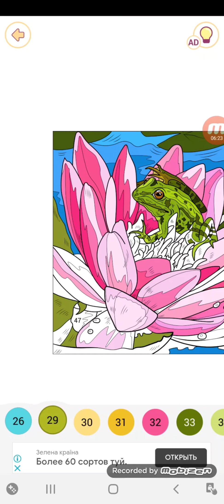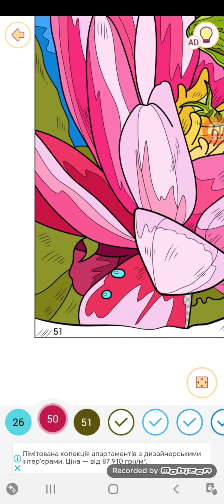draw a toad